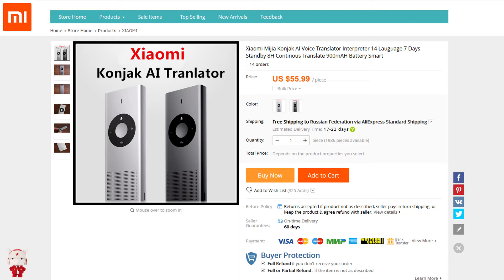XIAOMI KONJAK AI TRANSLATOR - АВТОМАТИЧЕСКИЙ ПЕРЕВОДЧИК СЯОМИ 2018